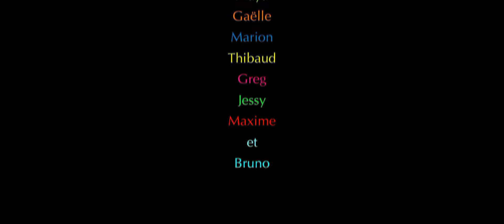Atelier ACTEUR/REALISATEUR Mercredi 5 février 2014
Extrait de l'atelier de doublage
Réalisation commune à l'équipe S.B.P.
montage : Bruno
Production : STUDIO BRUNO PRODUCTION
Avec : Marion, Maya, Gaëlle, Rika, Jessy, Maxime,Thibaut, Greg et Bruno.